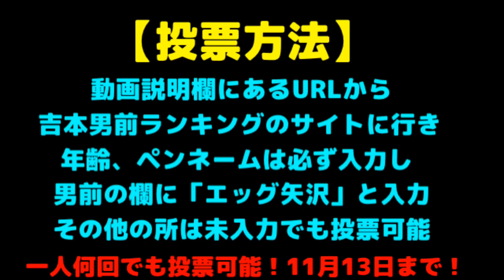スケベ坊主が巨乳美女にセクハラハロウィン！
【関口愛美チャンネル】

ペンネーム、年齢、男前芸人の欄にエッグ矢沢と入力し投票！
他の部分は末入力でも投票可能！
一人何回でも投票可能！

おす！エッグだ！
おっぱいは神様だと思う！